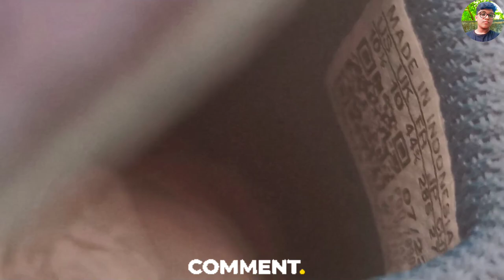ADIDAS galaxy 6M navy blue edition running shoes for men unboxing || product's detail & review